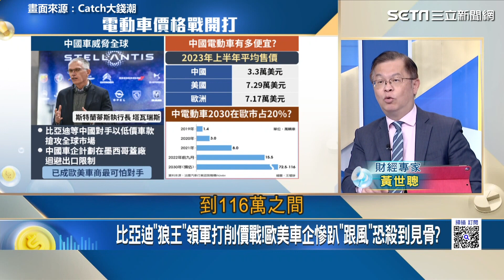不只馬斯克警示！歐美車企最可怕對手 比亞迪狼王領軍打「削價戰」 福特.通用罕見組隊抗敵？歐洲電動車市場恐迎巨變？｜Catch大錢潮｜94要賺錢